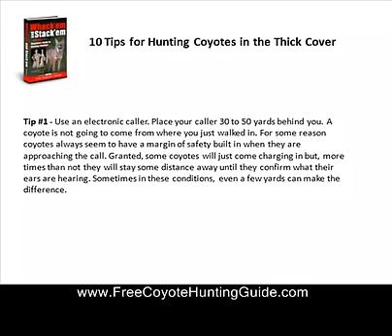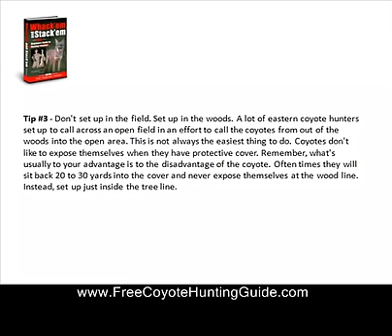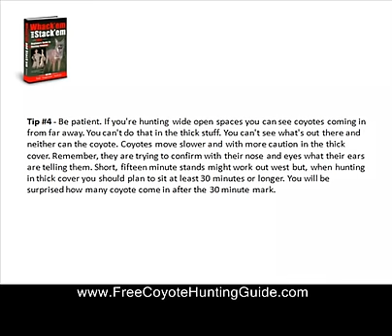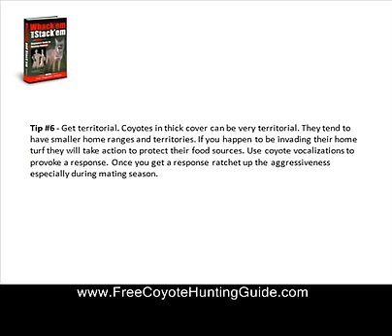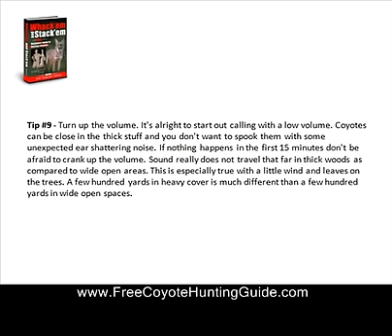Hunting Eastern Coyotes - 10 tips for coyote hunting success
10 proven tatics for hunting eastern coyotes